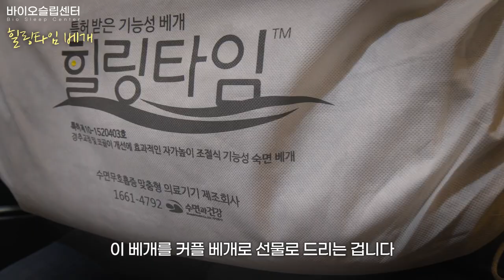코골이때문에 힘들어요 결혼 예비 신랑들 코골이 줄이는 방법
안녕하세요 바이오슬립센터입니다.
뜨거웠던 여름이 지나고 가을 하늘처럼 파란 하늘과 선선한 바람이 상쾌한 가을이 성큼 다가왔습니다. 수 많은 커플들이 결실을 맺는 시기이기도 합니다. 이를 맞이하여 바이오슬립센터에서 결혼을 앞둔 예비 신랑 분들을 위한 이벤트를 준비했습니다. 영상으로 확인해 보실까요?